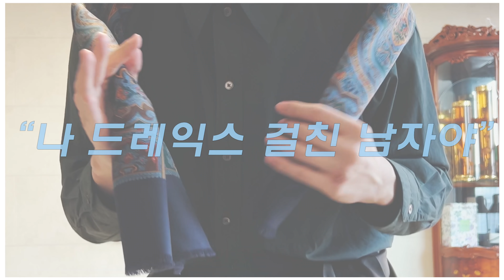봄을 맞이하는 쇼핑 후기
이번 영상은 플랙의 PPL을 포함하고 있습니다 😁

드레익스 스카프
- 품절

마리아노 데님
- 품절

수이코크x솔로이스트
- 품절

00:00 인트로
00:10 드레익스 스카프
01:32 르메르 카키 롱 더블 자켓
03:09 마리아노 데님
04:30 마르니 코튼 로고 백
06:04 플랙 051X 데님 셋업
08:40 수이코크x솔로이스트 1
09:17 드리스반노튼 더비슈즈 1
09:51 수이코크x솔로이스트 2
10:25 드리스반노튼 더비슈즈 2
11:00 마무리